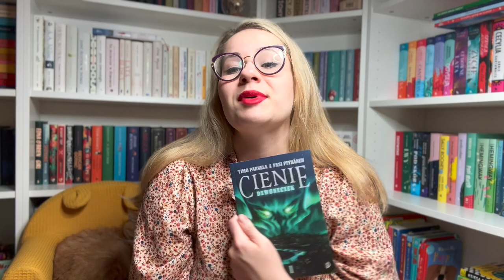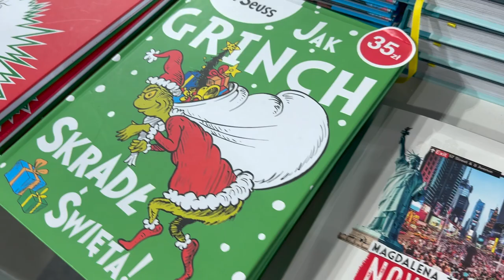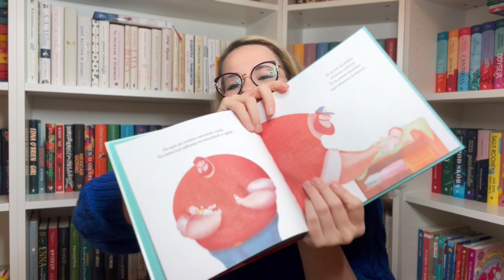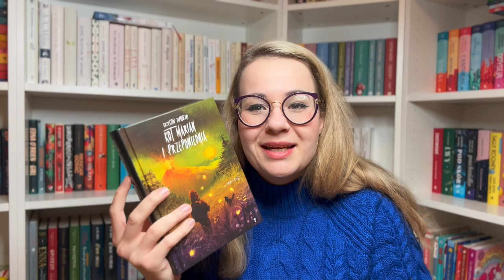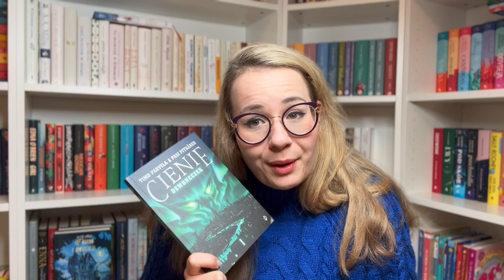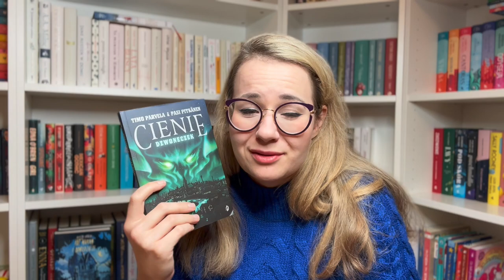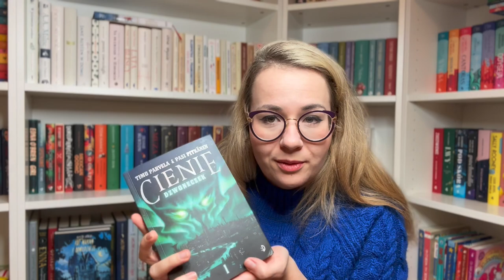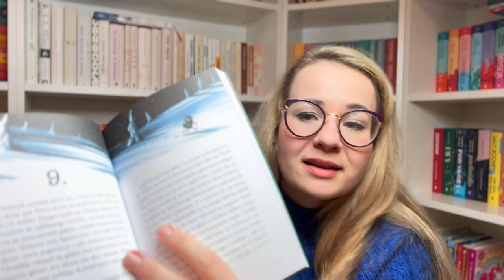📚DZWONECZEK📚WROCŁAWSKIE TARGI KSIĄŻKI ❤️Vlog❤️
Znacznie więcej publikuję na Instagramie!

* Ten film zawiera recenzję realizowaną we współpracy reklamowej z Wydawnictwem Dwukropek
*  Moja opinia względem książki recenzowanej we współpracy z wydawnictwem jest szczera i wynika tylko z moich odczuć dotyczących jej treści.